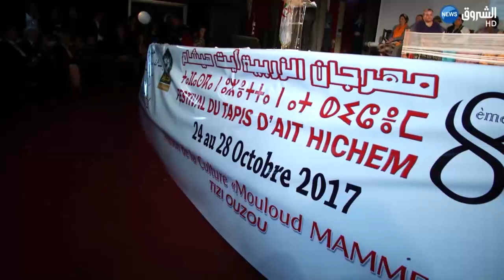ولد علي يدعو مواطني منطقة القبائل إلى محاربة الانفصاليين